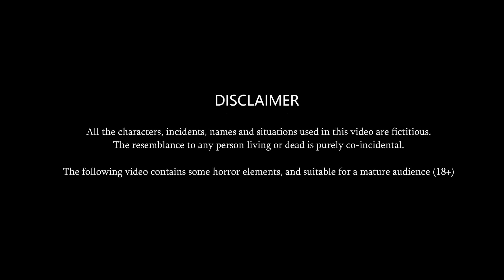भोजपुरी बोलने वाली सास | Saas bahu ki kahani | Moral stories in Hindi Kahaniyan | Bedtime Stories